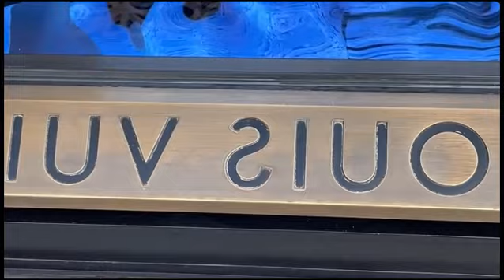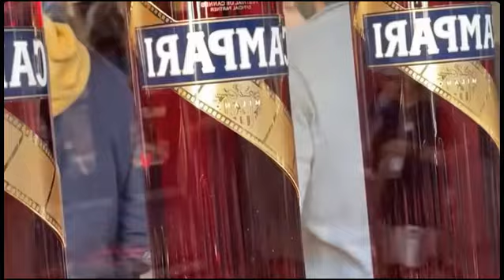Весенняя мода в Милане, весенний стиль богатых 2024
Весенняя мода в Милане: роскошный стиль богачей 2024 года. Присоединяйтесь к нам на Неделе моды в Милане и узнайте о главных трендах сезона. Вдохновляйтесь образами знаменитостей и узнайте, как создать свой неповторимый весенний образ.